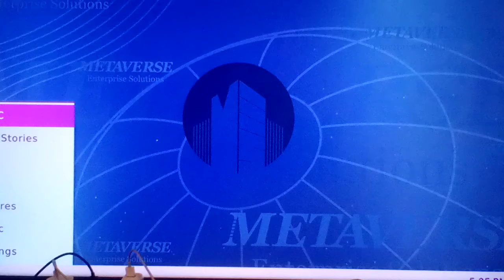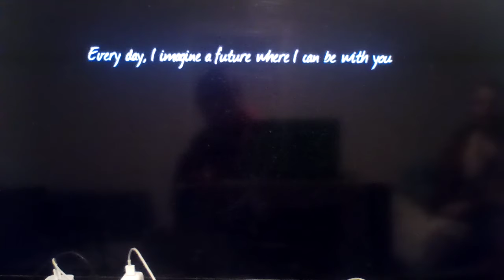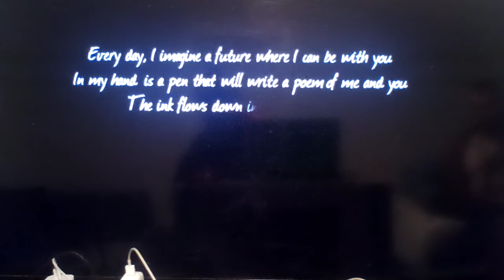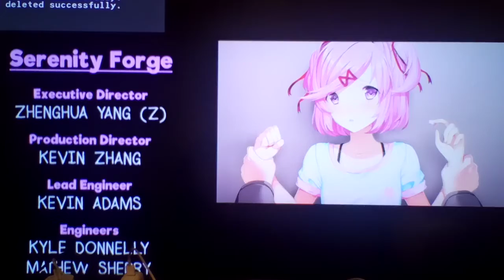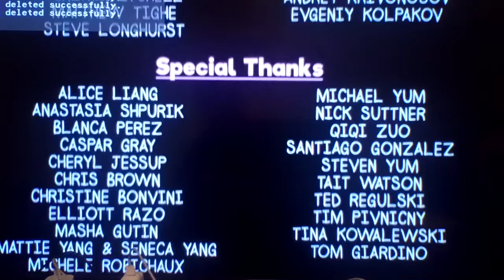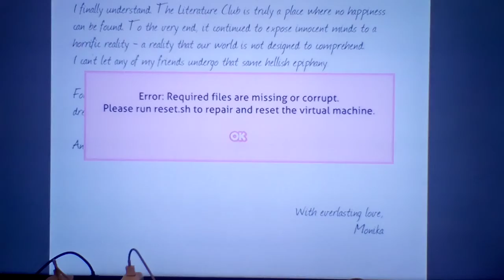Let's play Doki Doki Literature Club Plus! Part 31: The End Of The Sayori Route!